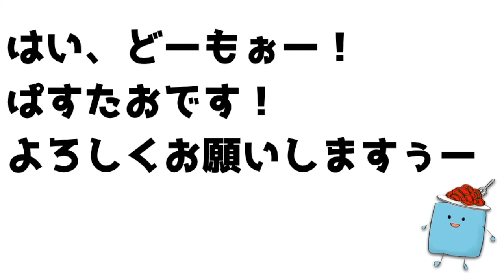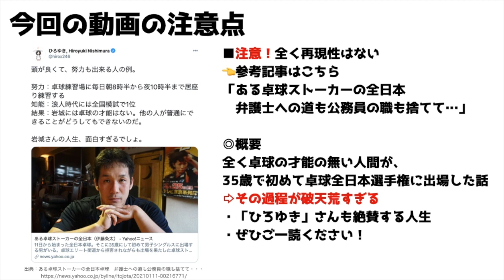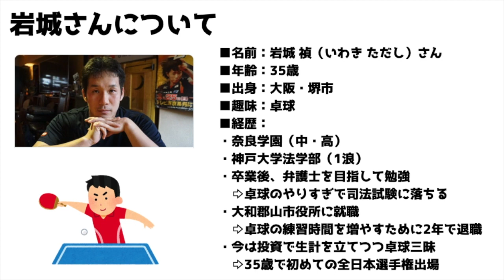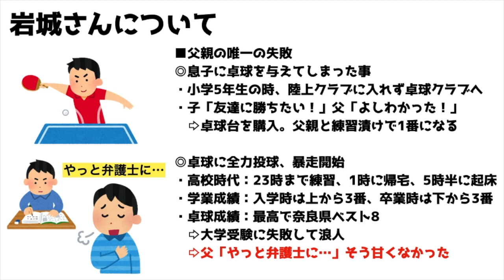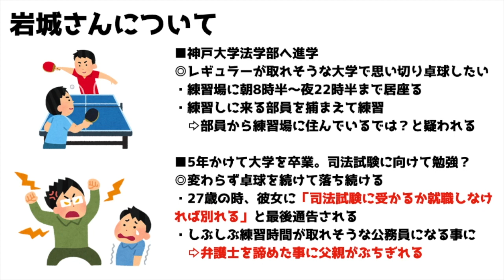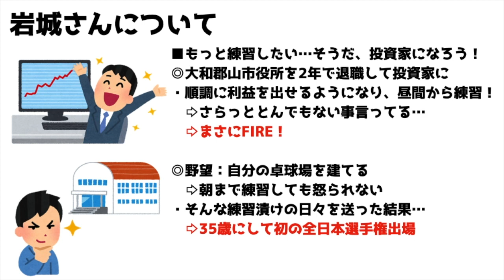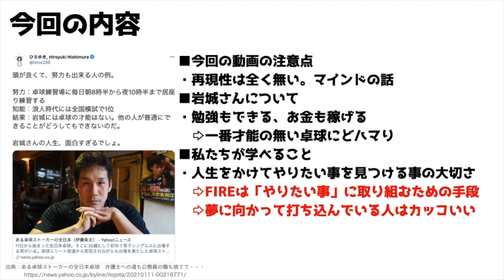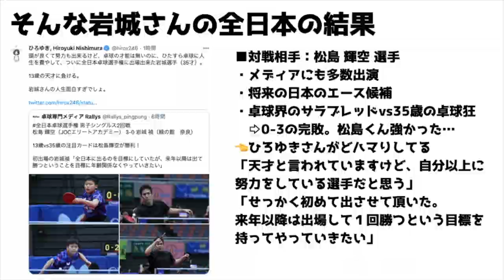【狂気】FIRE(早期リタイア,セミリタイア)して夢を叶えた公務員の話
※当動画のリンクには広告が含まれています。 こんにちは！ぱすたおです！
今回は「【狂気】FIRE(早期リタイア,セミリタイア)して夢を叶えた公務員の話」というテーマでお話しします。
▼参考記事
ある卓球ストーカーの全日本卓球　弁護士への道も公務員の職も捨てて・・・

▼目次
00:00 intro
01:44 今回の動画の注意点
02:56 岩城さんについて
10:52 私たちが学べること
13:22 まとめ

▼仕事・取材・コラボなどのご依頼は以下にお願いいたします

■発信内容：FIREを目指す家族がその過程を発信中
■目標：2030年までに10,000万円の資産を作って早期リタイア！
■ぱすたお家の概要
・ぱすたお：元ヒモニートの会社員。ゆとり丸出し豆腐メンタル
・ザブトン：妻。ニートを養ってくれた神。でもダメンズウォーカー
・娘ちゃん：2018年生まれのギリ平成っ子。絶賛パパいや期

▼関連動画
【登録者2000人記念】FIRE(早期リタイア,セミリタイア)を目指す家族の資産公開/2021年の資金計画

2030年にFIRE(早期リタイア,セミリタイア)を目指す家族の2020年振り返り/2021年プラン

【実例紹介】32歳でFIRE！独身公務員のセミリタイア術【FIRE,早期リタイア,セミリタイア】

FIRE(早期リタイア,セミリタイア)のためにやるべきこと7選【失敗しない！】

年収400万円で最短でFIRE（早期リタイア,セミリタイア）する方法【FIREシミュレーション】

【2020年11月：家計簿公開】FIRE（早期リタイア,セミリタイア）を目指す家族の家計簿【アラサー/3人家族/共働き夫婦】

【実例紹介】45歳でFIRE(早期リタイア,セミリタイア)達成の会社員！資産形成の秘訣とは？

【重要】FIRE(早期リタイア、セミリタイア)の生命線「4％ルール」の失敗パターンと対策を解説！

FIRE（早期リタイア,セミリタイア）に必要な毎月の投資金額を解説！【FIREシミュレーション,投資信託】

【FIRE戦略】貯めた資産を長持ちさせる方法！4％ルールを解説【FIRE,早期リタイア,セミリタイア】

【FIRE情報】サイドFIRE（セミリタイア）に必要な貯蓄額と魅力を解説【会社員でもできる！】

【超簡単！】アラサー会社員夫婦が2,000万貯めた家計簿のつけ方、家計管理術を紹介

【FIRE偉人伝】厚切りジェイソンさんの33歳でリタイアを達成した投資術とは？貯蓄率90％！？